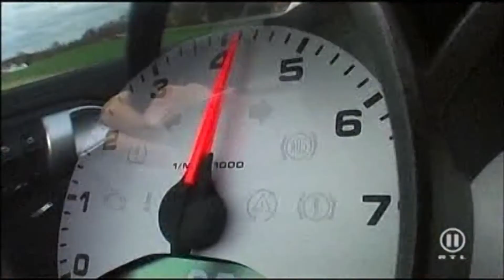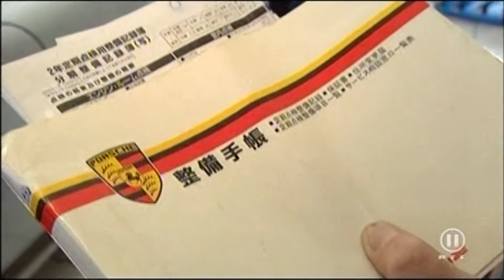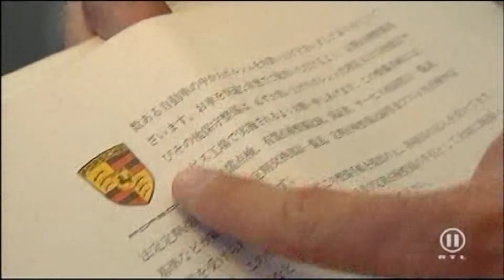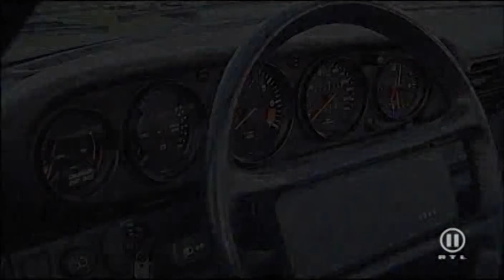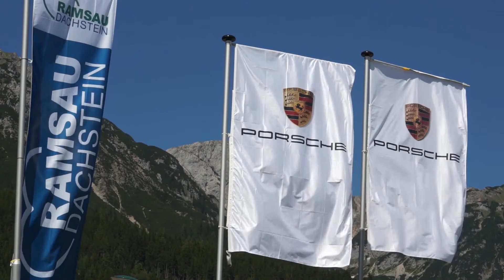41.Ausgabe "CarmoviesOldtimerfilmeTV"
In dieser Ausgabe "Einiges über den PORSCHE"!
und über den "Porsche Classic Club Austria"
Herzlichen Dank und besten Grüßen
Peter Buchegger
Produktionsleitung